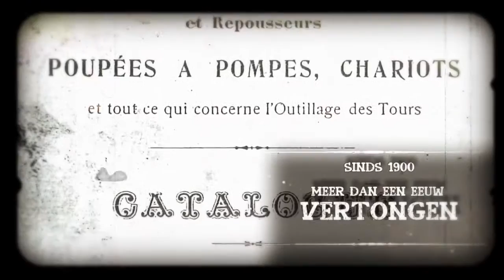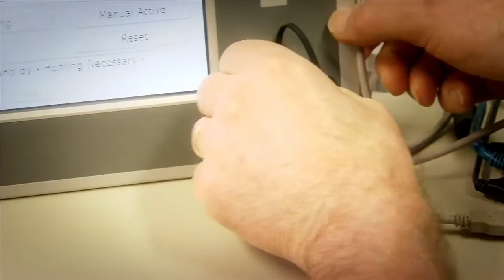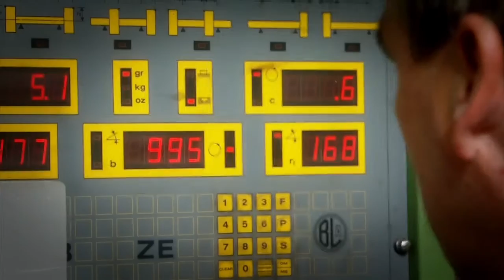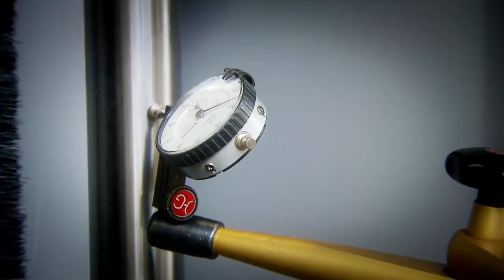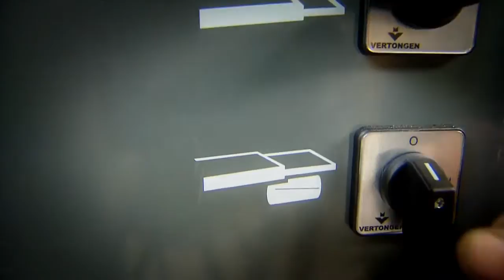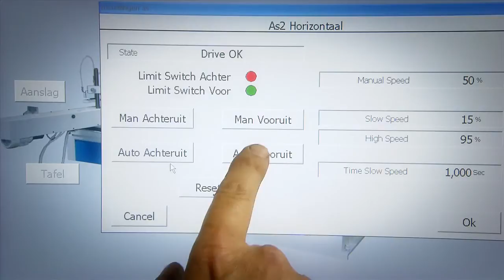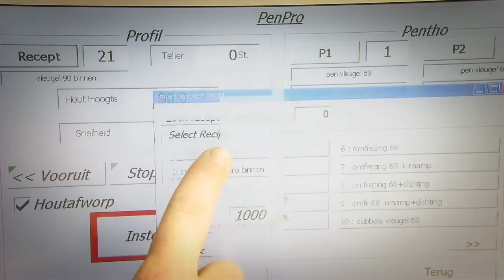Vertongen, made in Belgium voor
Video gerealiseerd door voor Vertongen

Vertongen houtbewerkingsmachines

VERTONGEN BVBA is gespecialiseerd in de ontwikkeling en productie van hoogwaardige pennebanken en profileermachines op maat en naar wens van de klant. Een 100% Belgisch product in een gamma van handbediend tot volledig C.N.C. gestuurd.
Kwaliteit op maat

Vandaag de dag is er een grote variatie in de profileringen en houtsecties van houten ramen, deuren en kozijnen. Hierdoor worden steeds meer eisen gesteld op het vlak van de flexibiliteit van de machines waarmee deze geproduceerd worden. Vertongen heeft zich de laatste 20 jaar dan ook gespecialiseerd in modulaire machines welke in functie van de klant worden opgesteld. "De juiste machine op de juiste plaats", dat is het streefdoel van Vertongen. Daarom is de productrange Control  slechts een richtlijn en helpen wij U graag verder bij de zoektocht naar Uw ideale machine. Ook onze verschillende universele handmatige machines kunt u terugvinden in het Compact gamma.

Rendement verhogen

Een machine kopen doe je niet zomaar. Om optimaal rendement uit uw machine te halen, moeten deze perfect binnen uw productieproces passen. Betrouwbaar en precies afgestemd op uw bedrijf. Vertongen maakt reeds vele jaren kwalitatief hoogwaardige pennebanken en profileermachines. U vindt Vertongen machines terug in zowel kleine werkplaatsen als grote industriële bedrijven. Van handbediend tot volledig C.N.C. gestuurd met online aansturingen. Vertongen maakt voor haar machines gebruik van de nieuwste technologie en innovaties op het gebied van machinebouw en aansturingen. Ook voor uw bedrijf heeft Vertongen een machine precies op maat! Op deze website vindt u een algemeen overzicht van wat wij u allemaal kunnen bieden. De machines zijn onderverdeeld in 3 series
compact

De Compact serie bestaat uit zeer eenvoudig te bedienen machines. Alle assen zijn zowel horizontaal als verticaal in te stellen, aan de buitenzijde van de machine. U kunt uw machine dus instellen terwijl de assen nog draaien! De machines zijn tot op 0,1mm nauwkeurig en de posties zijn duidelijk af te lezen op mechanisch digitale tellers. Wisselen van gereedschap kan in een handomdraai doordat de assen zeer goed bereikbaar zijn. Met deze machine kunt u zeer snel en efficiënt al uw verschillende ramen en kozijnen maken.
control

De Control serie is volledig C.N.C. gestuurd. Naast meerdere lange assen van 545mm is de Control ook voorzien van losse kantenbrekerassen. Met de C.N.C. sturing worden de gereedschappen van de meerdere assen gecombineerd tot één bewerking. Door het gebruik van kogelomloopspillen wordt een optimale maatnauwkeurigheid gegarandeerd. De Control machines zijn ook te combineren tot volledig automatische hoekopstellingen. Op deze machines kunt u al uw verschillende ramen en kozijnen in alle houtmaten en houthoogtes maken zonder gereedschap te wisselen of handmatige instellingen te doen!

Contactgegevens
VERTONGEN BVBA
Rijksweg 15A
2880 Bornem
Belgium